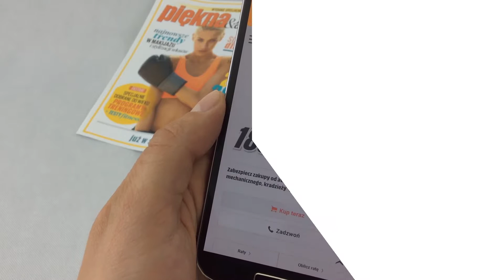Media Markt M COMMERCE || Tap2C